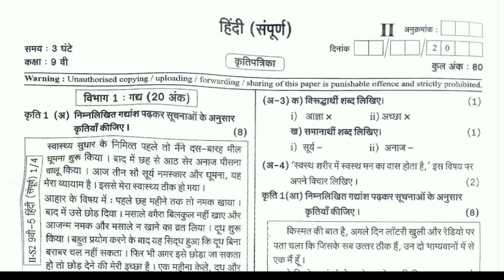इयत्ता 9वी दुतीय सत्र परीक्षा विषय हिंदी पेपर 2022 | Class 9th Second Semester Exam Hindi Paper 2022